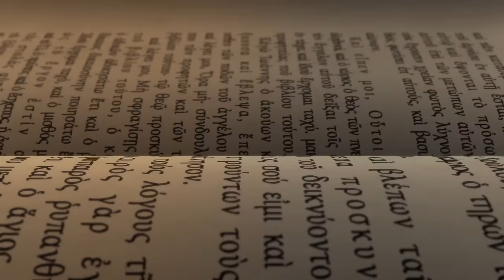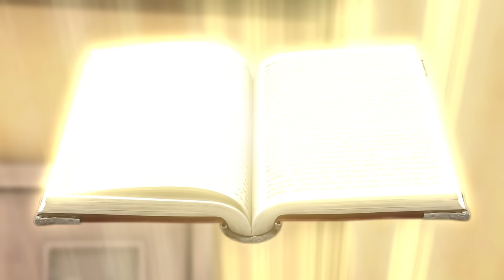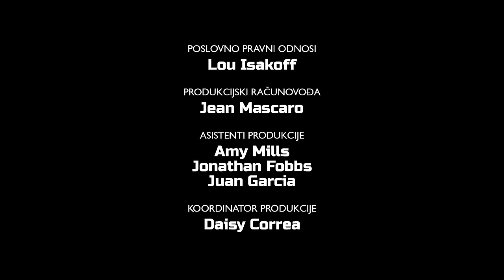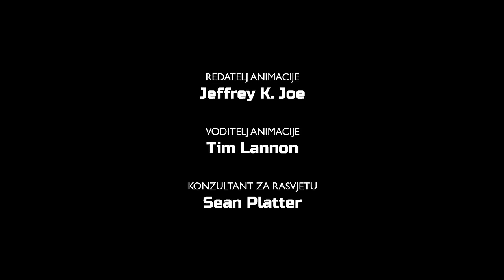Petar - Superknjiga - Sezona 2 Epizode 11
Možeš pronaći oproštenje i obnoviti prijateljstvo bez obzira koliko su tvoje pogreške velike.
Luka očajnički želi poslije škole igrati košarku s nekom cool djecom. Baš u trenutku pokazivanja svog Kvantum pogotka iz skoka, Ela uzbuđeno ulazi s objavom da je izabrana za predsjednicu šahovskog kluba! Shvativši kako to ne zvuči cool dečkima koje pokušava zadiviti, Luka se pretvara da ju ne poznaje. Gizmo odmah stiže s Lukinim tenisicama, ali danas neće biti igre za njega. Umjesto toga, Superknjiga svo troje šalje natrag u vrijeme kako bi se upoznali s učenikom Petrom, koji je tri puta zatajio Isusa. Kasnije, nakon što je uskrsli Isus oprostio Petru na obalama Galileje, Luka shvaća da je, poput Petra, djelovao iz straha kada je odbio obznaniti prijateljstvo s Elom. Nakon što se djeca vrate u sadašnjost, Luka propušta košarkašku utakmicu i sa svojim pravim prijateljima krene proslaviti Elin uspjeh.